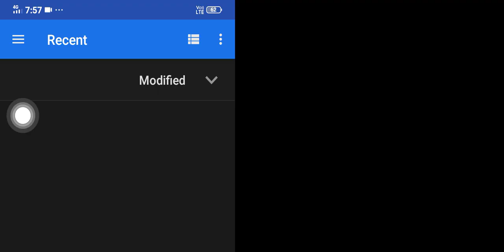DJ Dhumal wala game ll truck dj game ll truck wala game